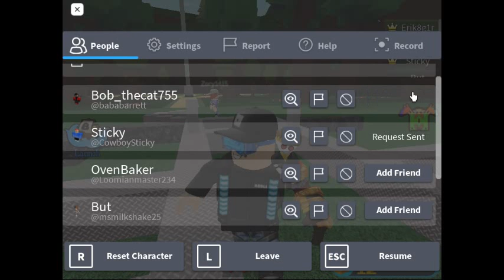build a boat pkpreemo